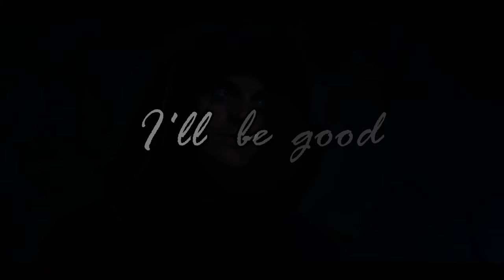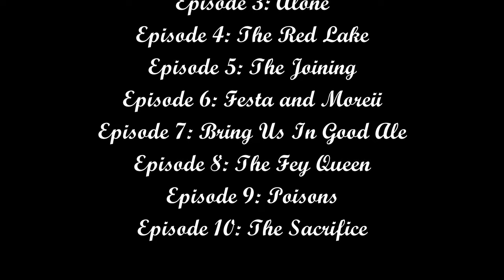Weeping Monk: I'll Be Good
WARNING: I would not recommend watching this video if you have not seen the TV show Cursed on Netflix. There are MAJOR SPOILERS in this video!

Comments Question: Who was your favorite friendship from Cursed?

Song: I'll Be Good
Song By: Jaymes Young

After reading Cursed and watching the Netflix adaptation of this story, I thought it was only right to dedicate a video to the Weeping Monk. I thought he was interesting in the book and saw more of his personality and backstory in the show. I loved his character arc and hope to see more of him in the future! I hope you enjoy!

For those of you who subscribe, I wanted to let you all know that I am starting online school again soon and will not be uploading as frequently as I usually do. That being said, I am still working on a number of great edits and they will be uploaded as soon as I have time to finish them! Next week I have an AMAZING Clone Wars video coming out that I think you will all enjoy! Thank you for your patience and enthusiasm to my videos! It is much appreciated! :D

Date Made: 7/24/20-8/19/20

Welcome Newcomers: Hello! My name is Jenna and I love creating videos for my favorite fandoms. Some fandoms I have used are:

The Lord of the Rings, Star Wars (Clone Wars and Rebels included!), Merlin, Avatar The Last Airbender, Wild Kratts, The Legend of Zelda, The Hobbit, Sherlock, etc.

On my channel, you will find a variety of different videos. I mostly make music videos for certain characters or tribute videos in honor of the characters I really appreciate or think have an interesting story. I also make Crack videos and other random, funny videos. If you go back in my channel far enough, you will even see some of my old stop motion LEGO animations and typographies I used to make!

All in all, I make these videos not only because they make me happy and are fun to edit, but because I know they make you happy as well! I love putting smiles on your faces and I hope my videos can do that for you. I work really hard on all the videos I edit and post. I am happy to say that you can see the growth from videos that were made 2 years ago, to my most current videos. I hope to continue growing in my editing skills and in my YouTube channel audience. I hope you enjoy and have a blessed day! :D